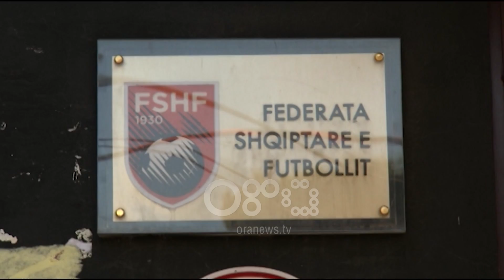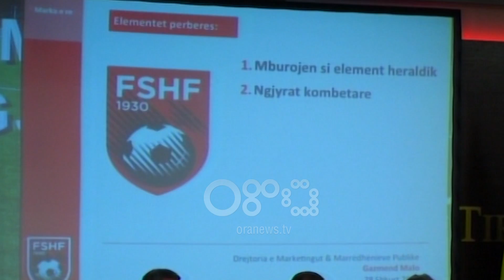Ora News - FSHF mohon akuzat: Shoqatat s'janë fantazma, por të ligjshme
Federata Shqiptare e futbollit dhe presidenti Armand Duka përfunduan nën akuzat e kandidatit për president Bashkim Finos por edhe të disa mediave në lidhje me ligjshmërinë e 8 shoqatave anëtare të FSHF-së  të cilat kanë të drejtë vota.

Institucioni që drejton futbollin doli në një komunikatë për mediat ku nëpermjet drejtorit të marrëdhënieve me median dhe publikun Gerti Çarçanit sqaroi se këto shoqata punojnë prej 20 vitesh dhe janë të miratuara nga asambleja.

Në qëndrimin e saj organizmi që drejton futbollin deklaron se problematika e ngritur ka më shumë efekt publicitar se sa vërtetësi.

Kandidati për president Bashkim Fino deklaroi pak ditë më parë se mos rregjistrimi i këtyre shoqatave në gjykatë deligjimon presidentin aktual të FSHF-së.